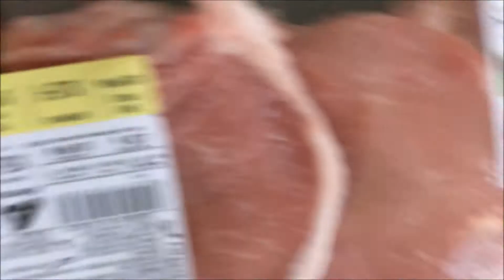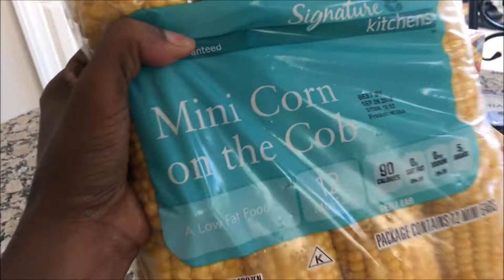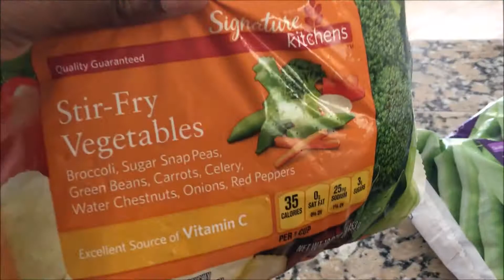| Grocery Haul + Meal Plan |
Hey guys I hope everyone Sunday is off to a wonderful start. My Sunday morning started off at the grocery store. There is a meal plan included in this grocery haul.